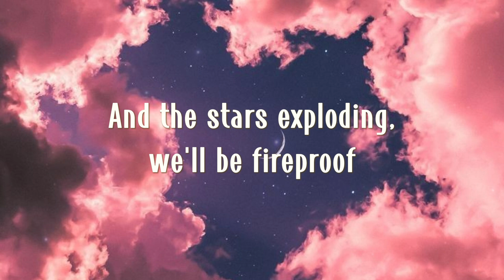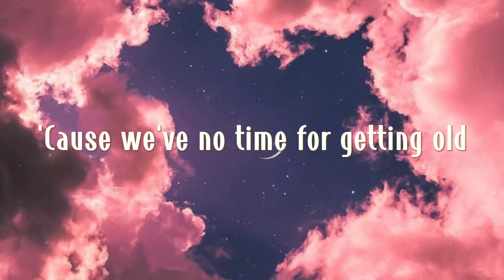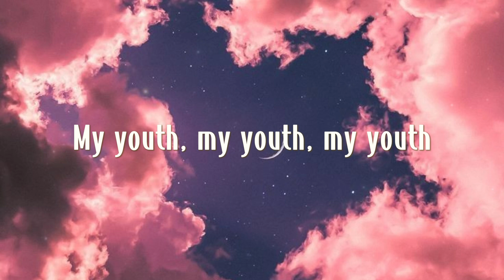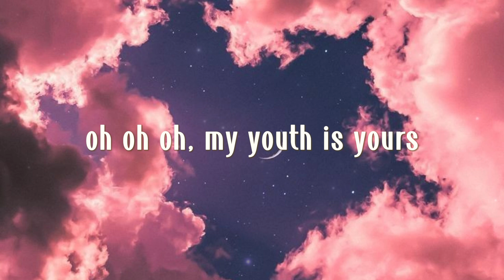Troye Sivan - Youth (Lyrics)